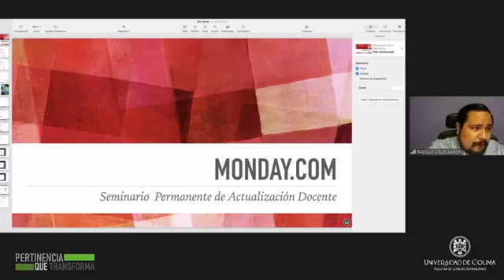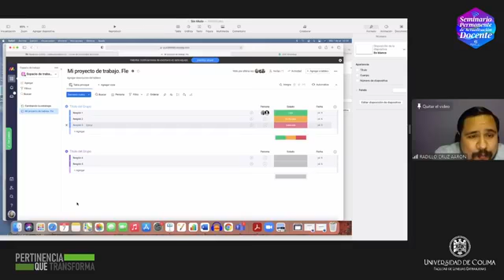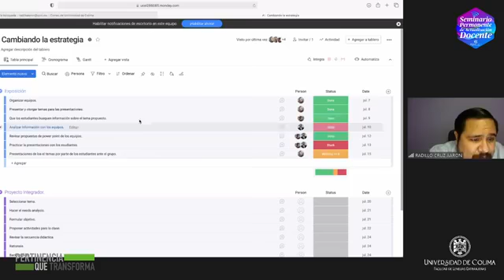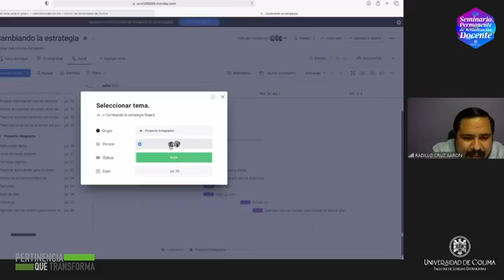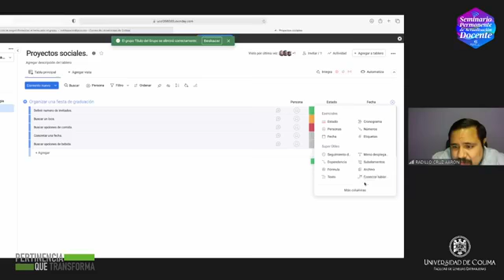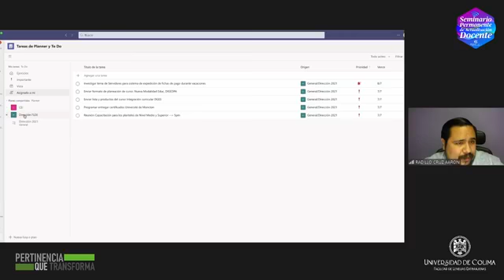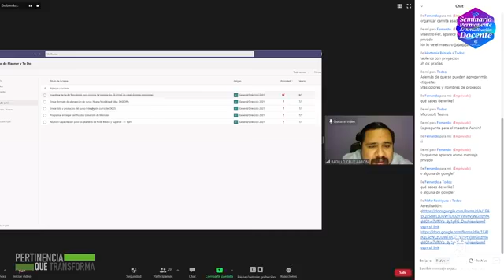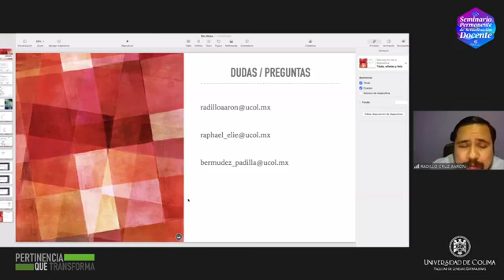Seminario Permanente de Actualización Docente, 10ma sesión "Monday.com"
El pasado miércoles 7 de julio  el Seminario Permanente de Actualización Docente llegó a su décima sesión, en esta ocasión  a cargo del Mtro. Aarón Radillo Cruz con el tema: “MONDAY.COM”. En esta sesión los  participantes conocieron una herramienta sencilla que permite gestionar trabajo en equipo y los proyectos al tiempo que mejora la transparencia en su cultura cooperativa.
Fue así como los más de 25 participantes tuvieron la oportunidad de conocer un poco más sobre este recurso digital  para crear tu flujo de trabajo cooperativo  ideal en minutos. El principal atractivo de Monday.com  es que no se limita a la gestión de proyectos digitales y de igual forma puede ser usado para gestión de tareas, monitoreo de progreso, procesos de negocios, seguimiento de errores, campañas de marketing, entre muchas otras opciones. Cabe resaltar que uno de los beneficios más importantes  fue  identificar las posibilidades académicas que esto brinda  para así enriquecer la creación de materiales didácticos  y fortalecer nuestro ejercicio docente.